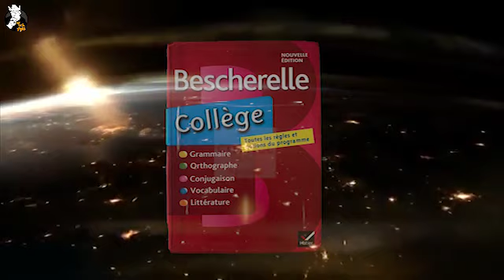[Fausse Pub] "Inaivitable"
Brad Pitt a accepté de faire une pub pour nous grâce à l'argent des abonnés. Et il vous présente toutes nos excuses.